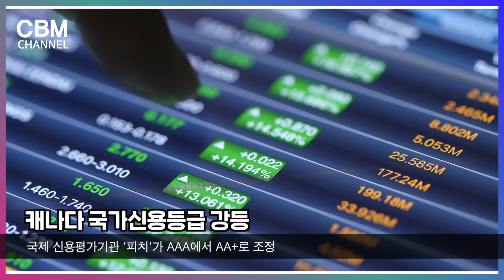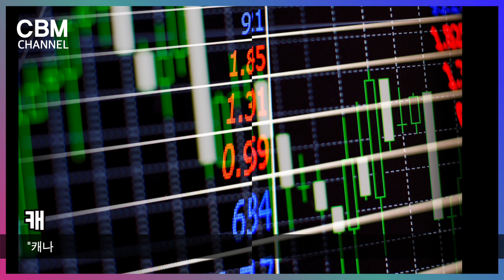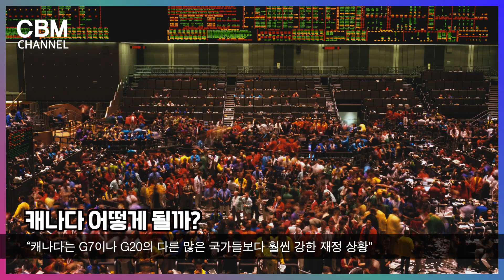[캐나다 자막뉴스] 캐나다 신용등급 'AAA'에서 'AA+'로 하향 조정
캐나다 신용등급 'AAA'에서 'AA+'로 하향 조정

국제 신용평가기관인 피치가 캐나다의 국가신용등급을 기존의 최고수준인 ‘AAA’에서 AA+로 강등했습니다.

피치는 올해 코로나19를 대응하는 과정에서 캐나다 정부의 재정상태가 나빠지고 있다고 평가하며 올해 캐나다의 재정적자와 공공부채 비율이 증가할 것이라고 예측했는데요. 이로 인해 캐나다는 미국 증권거래위원회(SEC)가 규제 목적으로 금융정보를 제공하도록 승인한 3대 신용평가기관인 S&P, 무디스, 피치에서 모두 AAA 등급을 받은 나라를 지칭하는 '트리플 A클럽'에서 탈락했습니다. 현재 트리플 A클럽은 덴마크, 핀란드, 독일, 룩셈부르크, 네덜란드, 노르웨이, 싱가폴, 스웨덴, 스위스, 호주가 있습니다. 미국의 경우 2008년 금융위기 당시 S&P(Standard & Poor’s)의 결정으로 강등된 이후 트리플 A클럽에 다시 들어가지 못하고 있습니다.

피치는 올해 캐나다의 재정적자가 국내총생산(GDP) 대비 16.1%에 이를 것으로 전망했고 국가부채도 지난해 GDP의 88.3%에서 올해는 115.1%로 급증할 것으로 예상된다고 밝혔습니다. 앞서 캐나다 의회는 지난 3월 코로나19 대응을 위해 820억 캐나다 달러(한화 70조 800억원) 규모의 경기부양안을 통과시킨 바 있으며 현재 추가 지원책을 준비 중인 것으로 전해졌습니다. 캐나다 국회 예산사무국은 올해 재정적자 규모는 GDP의 12%로 예상돼 지난해 1.1%에서 급증할 것으로 전망하고 있습니다.

하지만 피치는 선진화되고 고소득의 캐나다 경제 특성상 2021년 캐나다의 경제 회복을 자신하고 있다고 전했는데요. 피치는 2022년과 2024년 사이에 캐나다의 GDP 대비 부채 비율이 약 120%에서 121% 사이로 안정될 것으로 예상한다고 말했습니다.

빌 몰노 캐나다 재무부 장관은 성명을 통해 연방정부가 "캐나다인들을 보호하기 위해 재정적 지원을 할 것이며 만약 그것이 실행되지 않는다면 경제가 훨씬 더 악화될 것”이라고 밝혔는데요. 또한 “캐나다는 G7이나 G20의 다른 많은 국가들보다 훨씬 강한 재정 상황에 있으며 글로벌 시장은 캐나다 채권에 계속 투자하고 있다”고 전하며 앞으로도 국가와 경제를 지키기 위해 계속해서 재정적 책임을 질 것이라고 밝혔습니다.